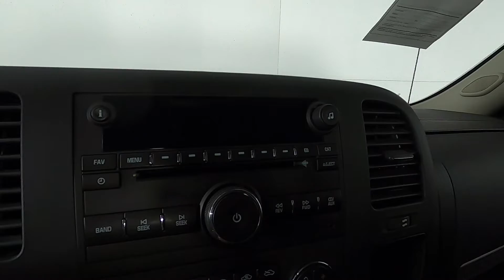2012 Chevrolet Silverado 2500HD LT 1GC2KXCG7CZ330528 / T22139B